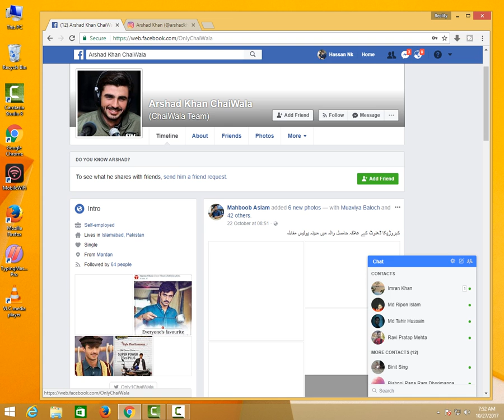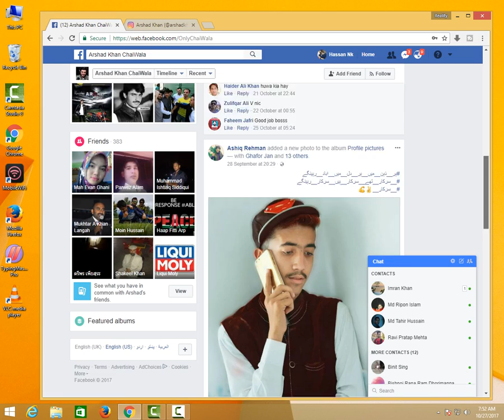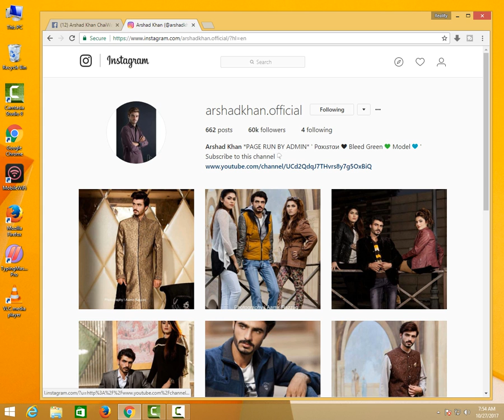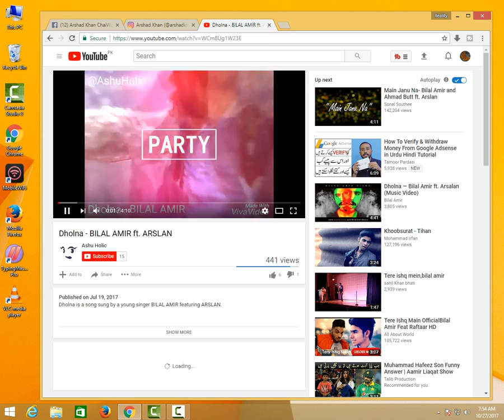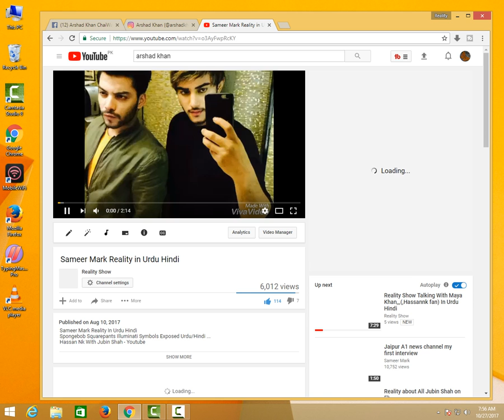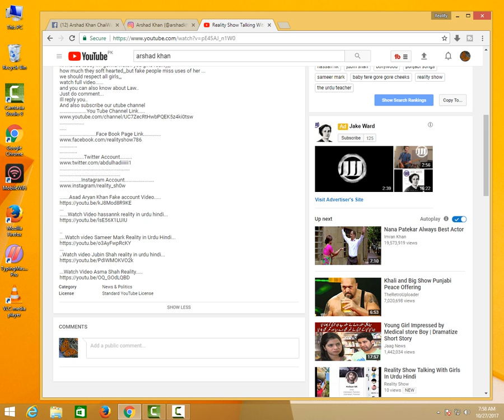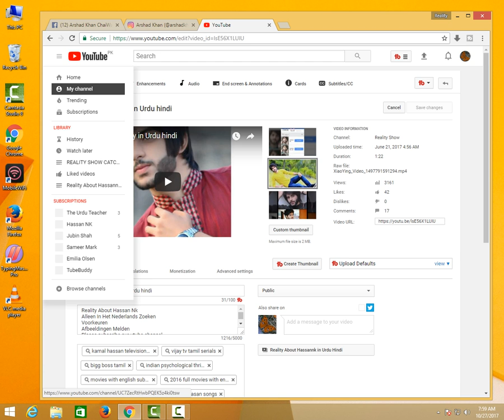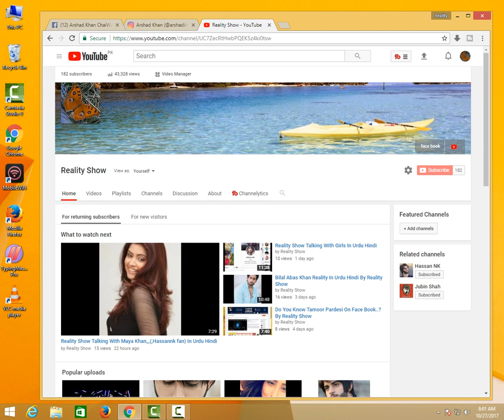Arshad Khan Chay Wala On Face Book By Reality Show InUrdu Hindi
Hi Friends today im gonna tell you about  The Hot  Super Star And Model Arshad Chay Wala Who get the height of glory in some days...
Oops This is sad for his fans but many idiot people make fake account of him on face book.
instagram and other social media,,,
But He have not any one...
alll are fake...
so friends be carefull,,,
And Watch full this video...
and you can also know about Law..
Just do comment...
Ill reply you..
 Reality Show Talking With Maya Khan,,,(,Hassannk fan) In Urdu Hindi